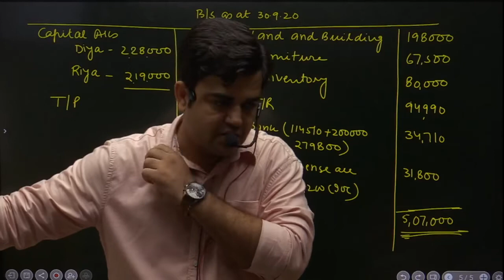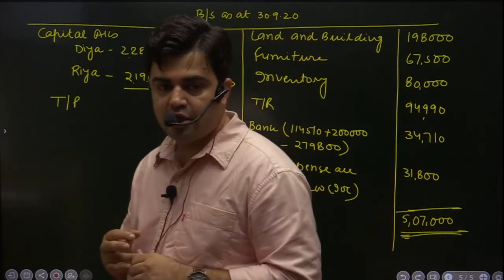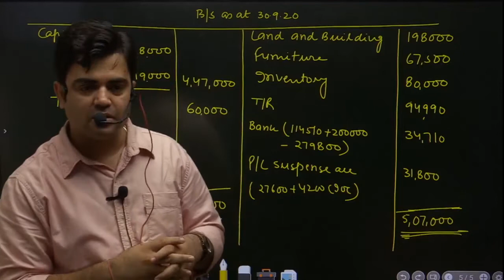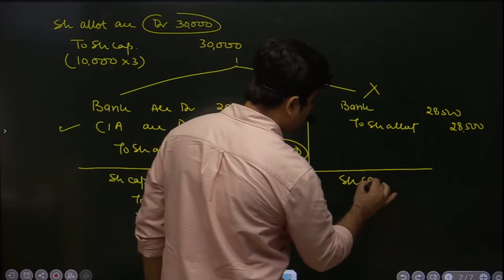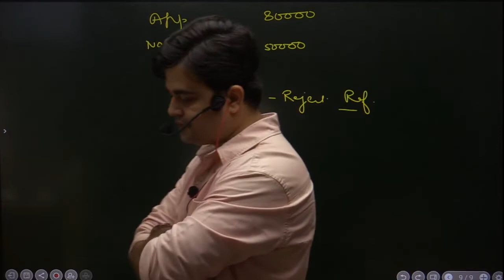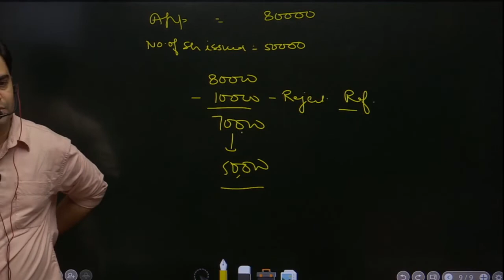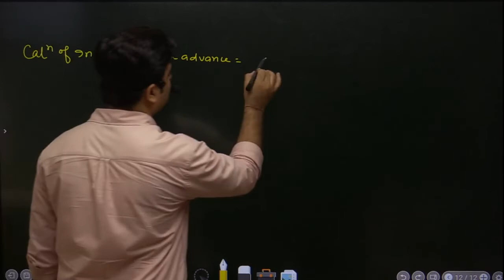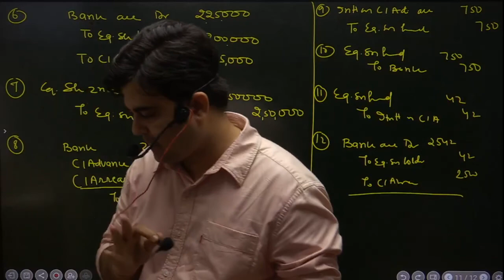(Lecture-68) Chapter 10: Company unit 1, Unit 2: Issue, Forfeiture and Re-Issue of Share 18-07-2022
ACC. BY ROHIT SIR (GCF-2)